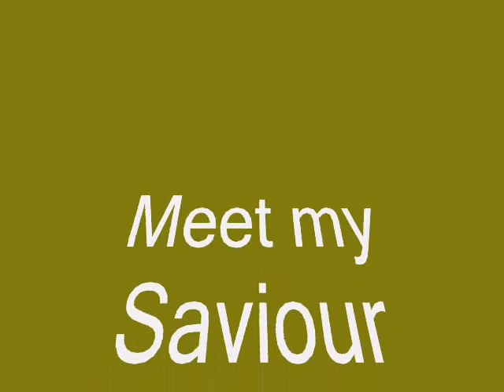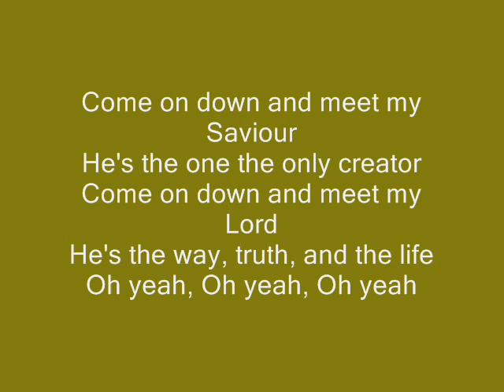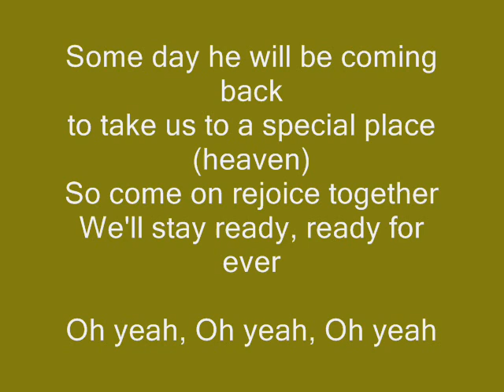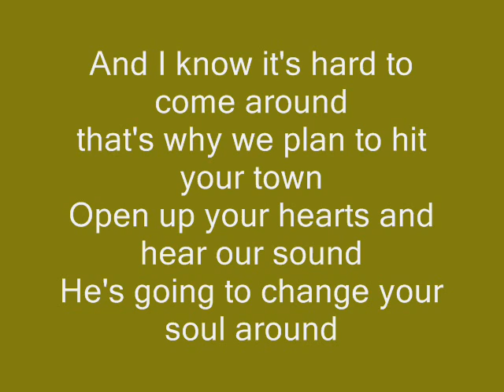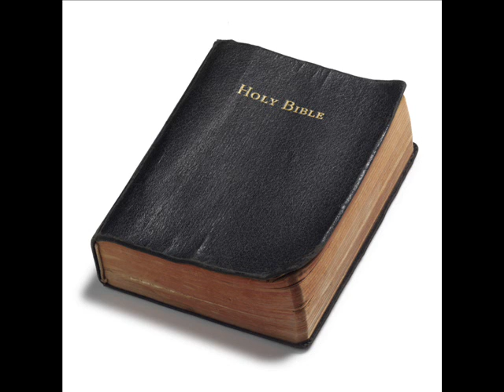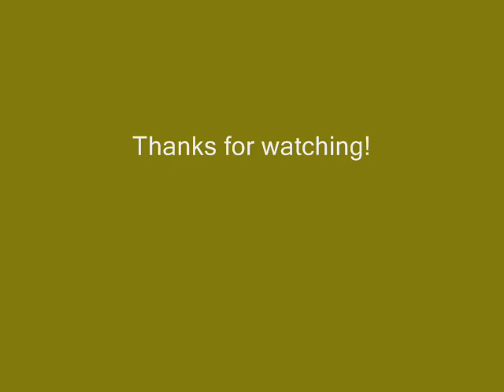Second Chance - Meet My Saviour (Lord)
Second Chance is a Christian Rock Band from Austin, Texas. James Carman (vocals)